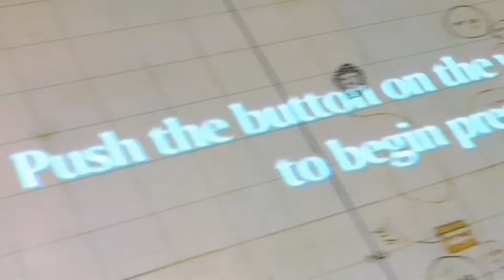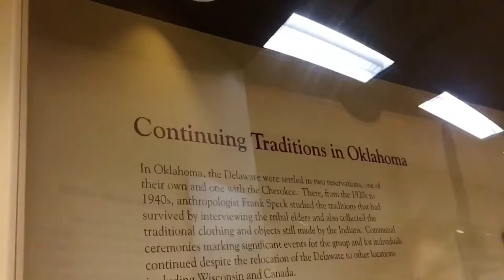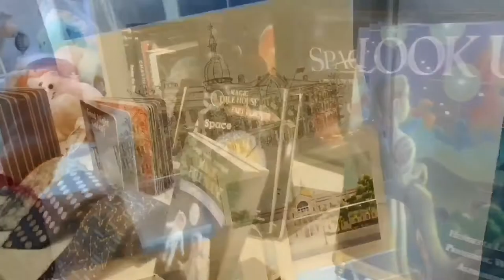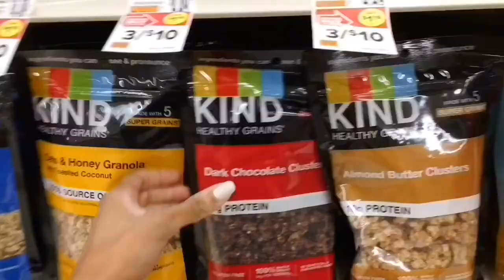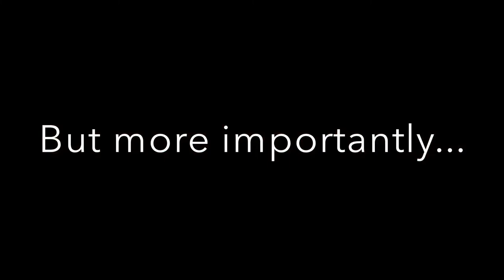Supernatural Girl | A Day At The Planetarium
I had no idea the New Jersey State Museum was a destination for the ages... let’s hang out in the fantastic exhibits, art galleries and of COURSE, the planetarium attached to it all.  This is such a gem of Trenton New Jersey and I’m glad I’ve found it :)

Wanna Connect?

Music links 🎶